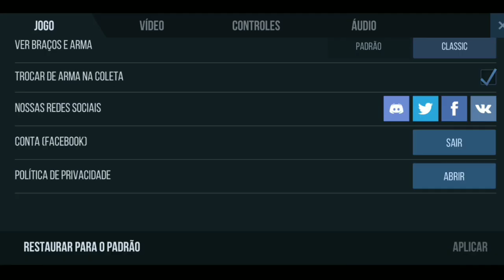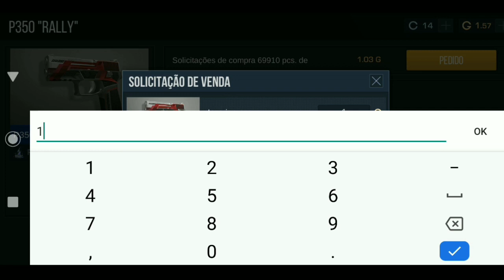STANDOFF 2 | OPEN CASE INSANO DE 110 CASE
HD COMPANY
CANAL LOGAN MOBILE: